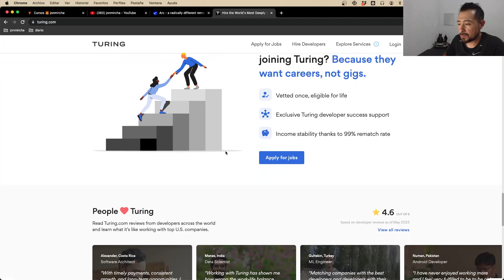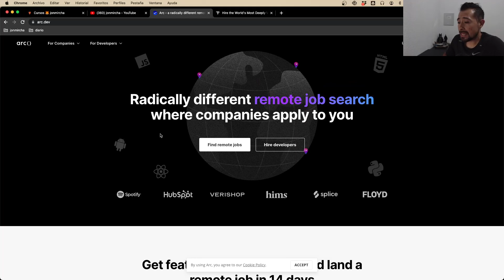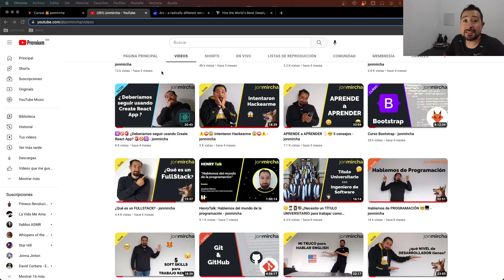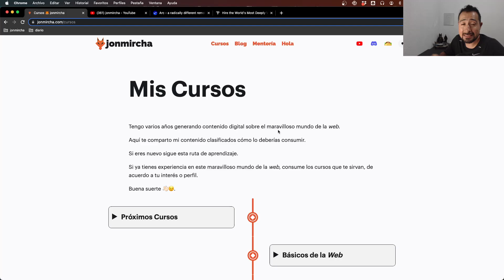🤔 TRABAJO REMOTO ¿es para mí? - jonmircha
En este video te platico si el trabajo remoto es para ti o no.